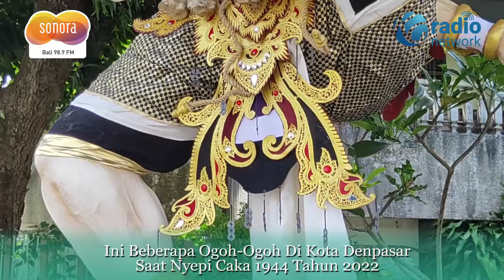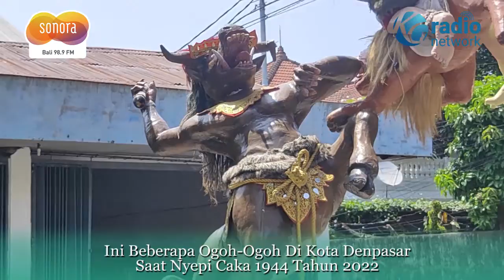Ogoh Ogoh Kota Denpasar Tahun 2022 Nyepi Caka 1944 - Part 3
Ini Dia beberapa Ogoh-ogoh yang ada di Kota Denpasar Saat Nyepi Caka 1944 Tahun 2022